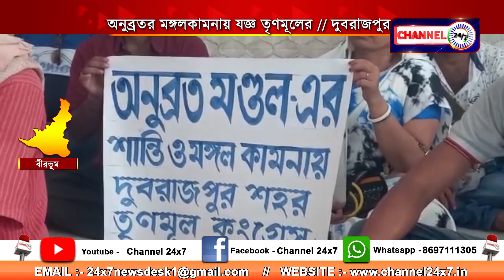Yubna Trinamool's Dubrajpur in Anubrat Mangalkamana